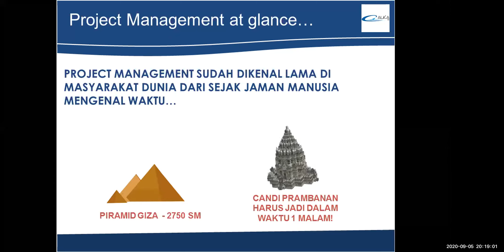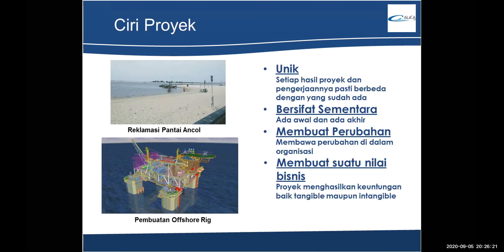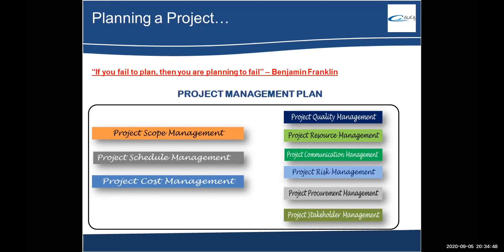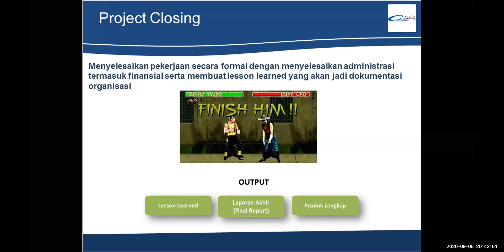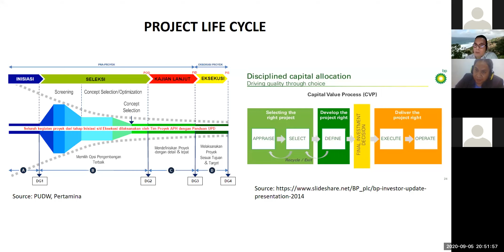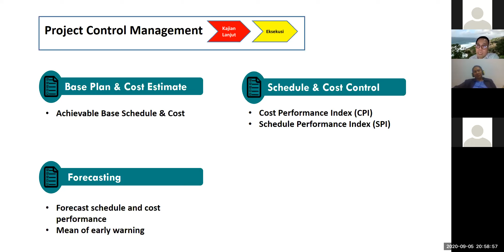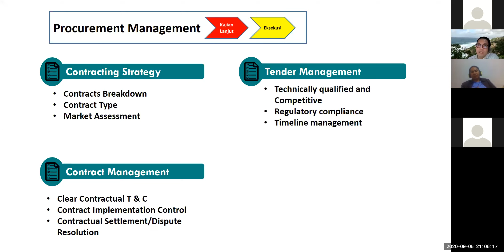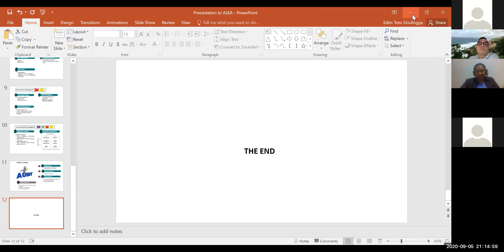ALKA Sharing Session Eps.7 - Introduction to Project Management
Presented by:
Rieski F. Sjahwil (KL’95)
Project Management and Continous Improvement
Consultant and Practitioner

Edim T. Sinulingga (KL’98)
Facility Construction Manager
PHE ONWJ

Saturday, Sept 5th 2020
8:00 PM, GMT +7